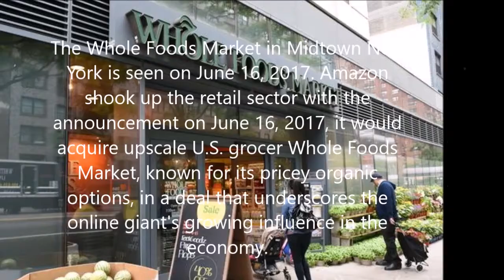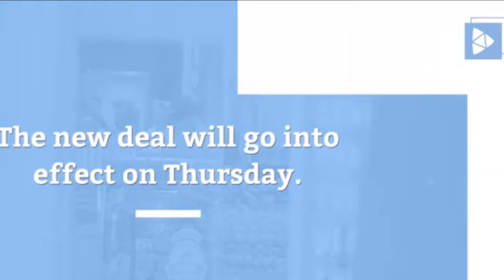Amazon launches free, 2-hour Whole Foods deliveries in four cities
News 24/7 Channel Official
Updated daily news